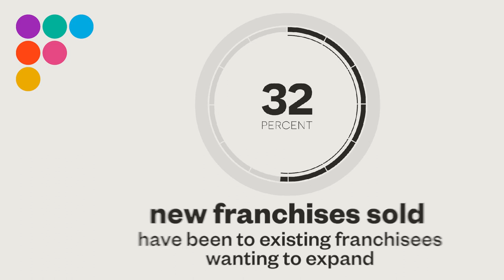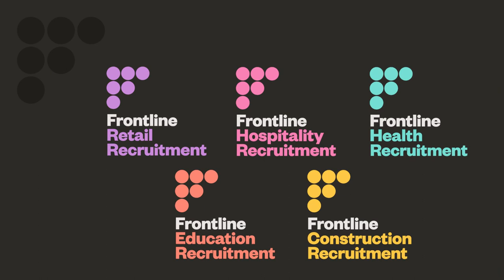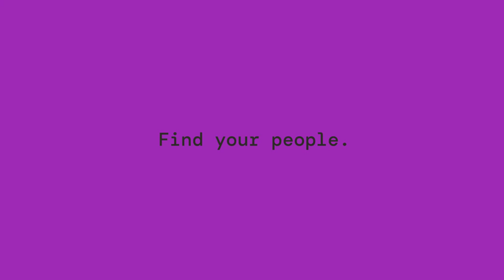How Franchise Ownership Works With Frontline Recruitment Group (Short Version)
When you own a Frontline Recruitment franchise, we help you find your people.

Frontline Recruitment Group was founded IN 1995 and is now part of The Express Employment Professionals Group, a global staffing franchise employing over 552,000 people across 860+ franchised locations.

Frontline Franchisees are supported by a proven system for starting and running a successful recruitment business, allowing individuals with no previous recruitment experience to build a business in recruitment in their area of specialisation.